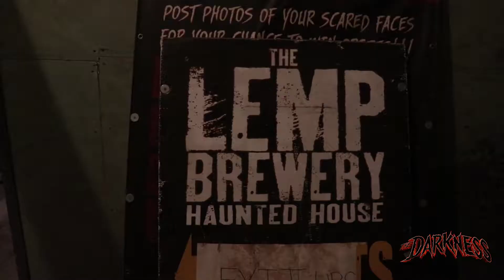Behind the Screams | The Darkness Haunted House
The first video in the "Behind the Screams" series I'm creating for The Darkness Haunted House in St. Louis, Missouri